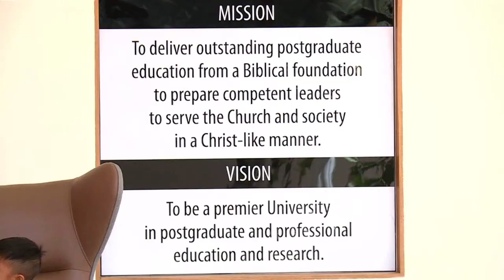Pr Ted Wilson's Visit to Kenya